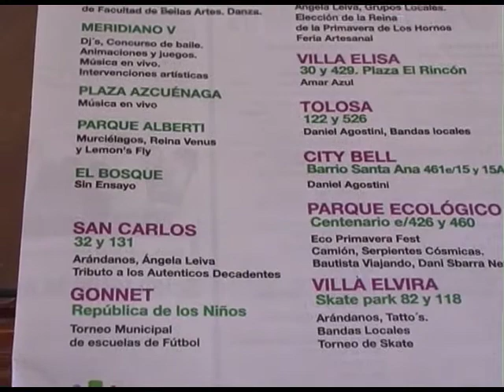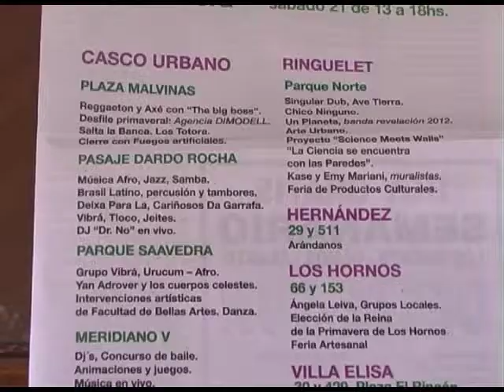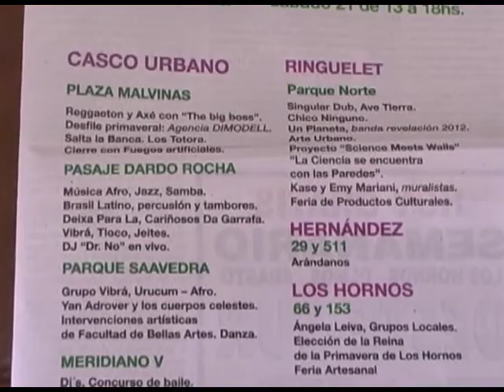QM NOTICIAS - LA PLATA - LA PRIMAVERA SE FESTEJA EN EL PASAJE DARDO ROCHA